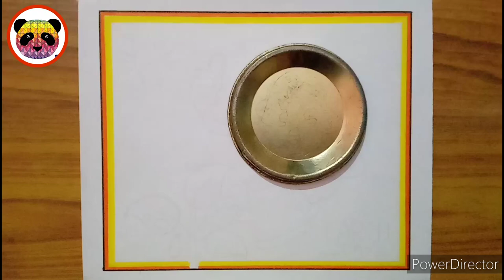World Earth Day Drawing / World Earth Day Poster Drawing / Earth Day Drawing / Save Earth Drawing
Your quires
save earth day drawing
save earth day drawing easy
easy earth day poster
poster on earth day
mother earth day drawing